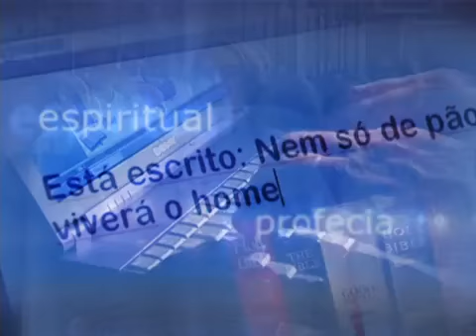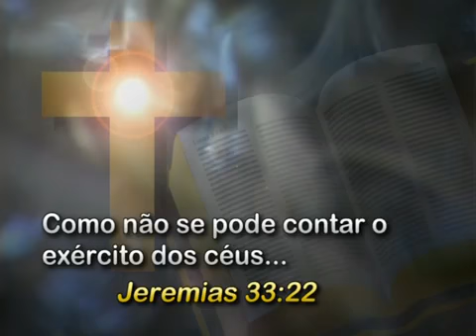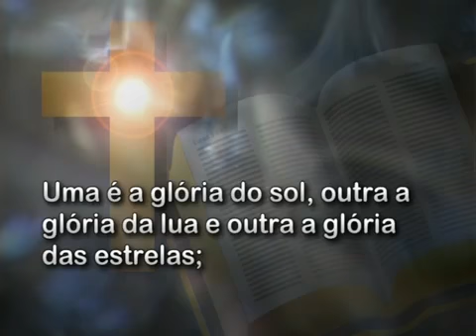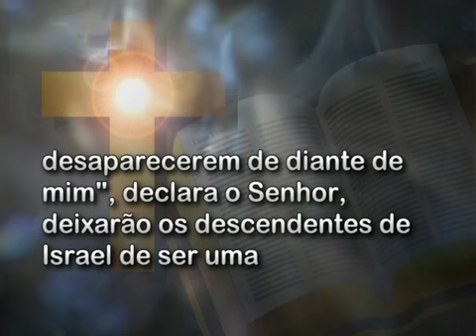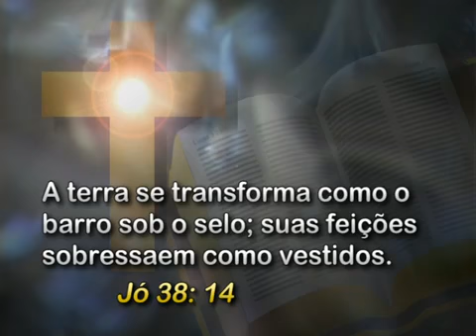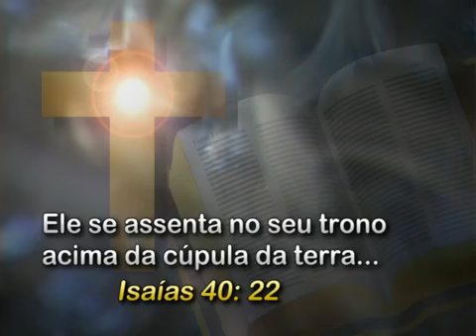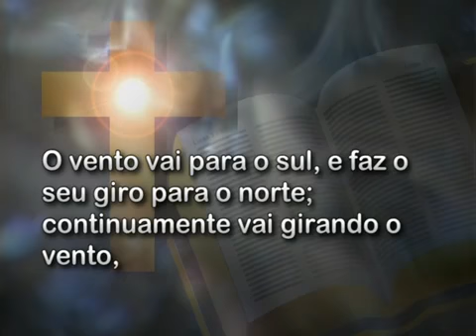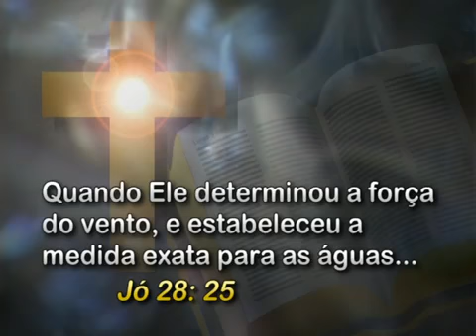Os Céus Declaram - Pr Bil Santos - Está Escrito